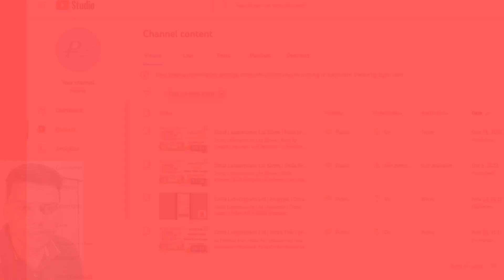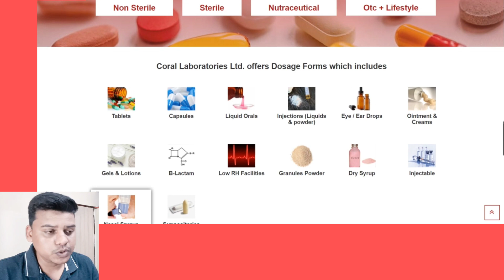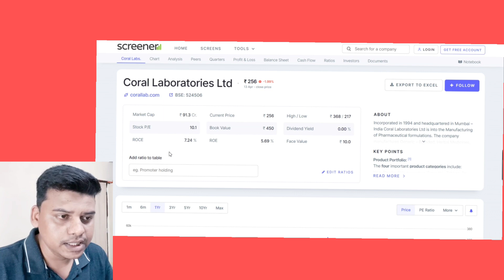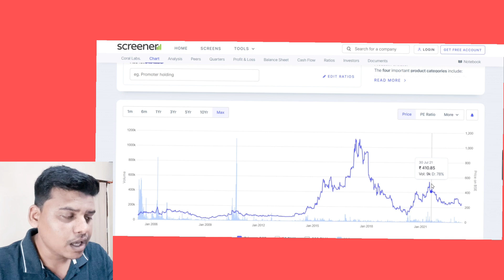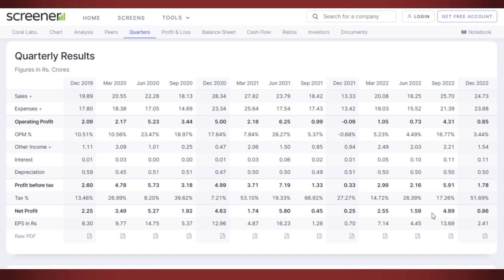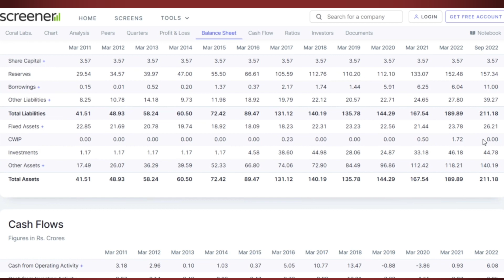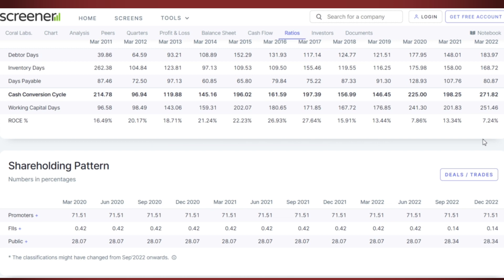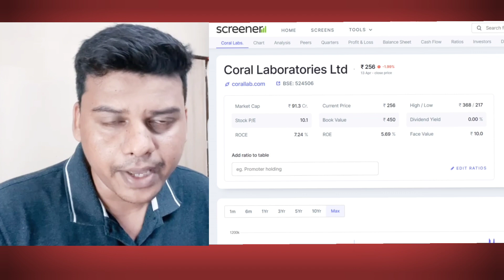Coral Laboratories Ltd Share | Buying Opportunity | Review | Full Analysis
Coral Laboratories Ltd Share | Near to Target | Review | Full Analysis

coral lab,
coral laboratories ltd,
coral lab share,
coral labs multibagger,